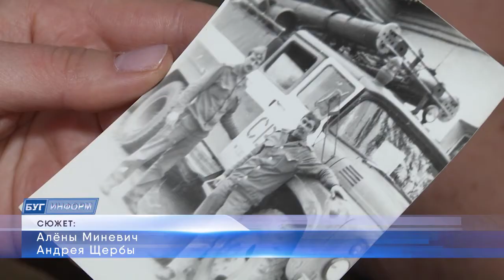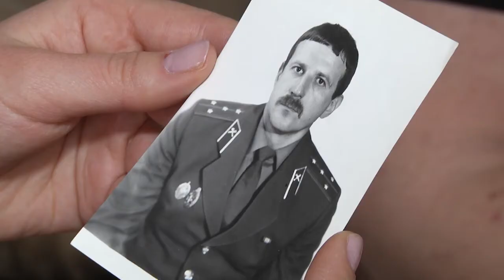2021-04-27 г. Брест. Ликвидатор аварии на Чернобыльской АЭС А.Ф. Капустин. Новости на Буг-ТВ.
Журналист А. Миневич. Оператор А. Щерба. А. Воронин
26-ое апреля 1986 год. Кто бы мог подумать тогда, 35 лет назад, что после такой тяжёлой и напряжённой Великой Отечественной войны начнется ещё одна, химическая, невидимая, которая изменит судьбы сотен тысяч людей, которая разрушит быт и уклад, принеся в жизнь новые ценности и идеалы. Чернобыль -  в сердце откликается боль. Воспоминания о нем и сегодня, словно лезвием, пронзают сердца тех, кто стал очевидцем и ликвидатором последствий аварии. Один из них пожарный Анатолий Федорович Капустин. Своими воспоминаниями о том страшном периоде своей жизни  наш герой поделился с корреспондентом «Буг-ТВ» Аленой Миневич.